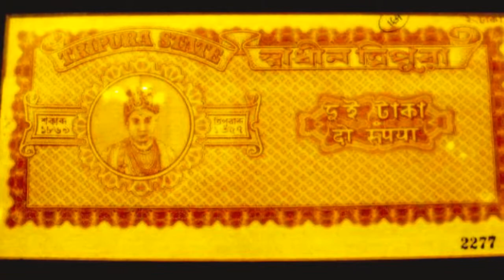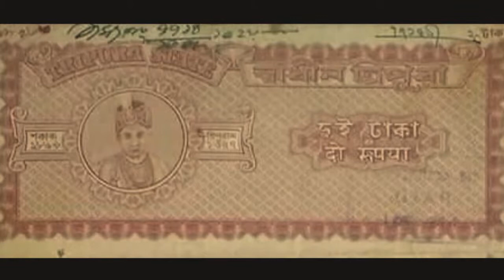The coinage of Kingdom of Tripura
In 1464 AD, a young prince, Ratna Manikya with help of Rukn-ud-din Barbak Shah, a sultan of Bengal managed to gain full control over Tripura. He issued first coins of Tripura with fixed date of Saka era 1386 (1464 AD) which are certainly far superior to neighboring Bengal coinage.